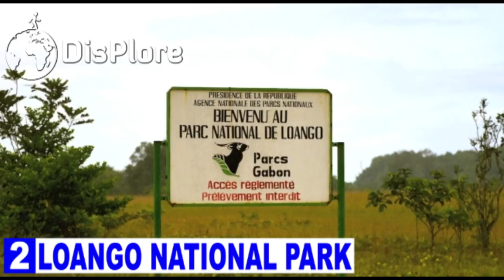10 Best Places to Visit in Gabon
10 Best Places to Visit in Gabon